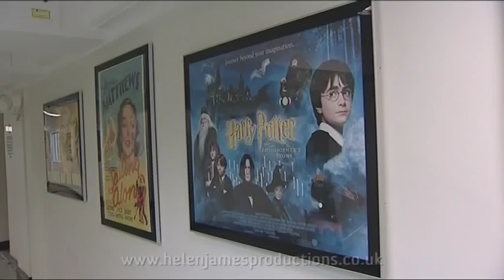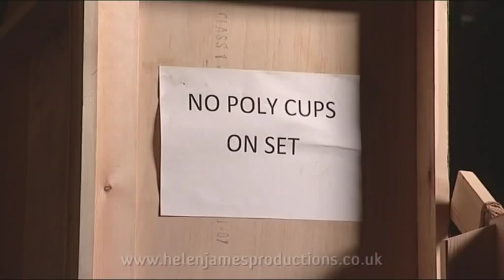'NEW TRICKS' filmed at PINEWOOD STUDIOS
'NEW TRICKS' AT PINEWOOD STUDIOS - DVD BONUS FEATURES ELECTRONIC PRESS KITS

Amanda Redman, Dennis Waterman, James Bolam, Alun Armstrong, Anthony Calf

Produced by Helen James Productions Ltd